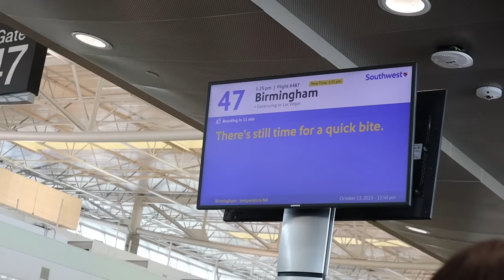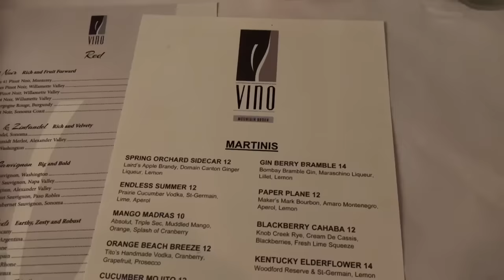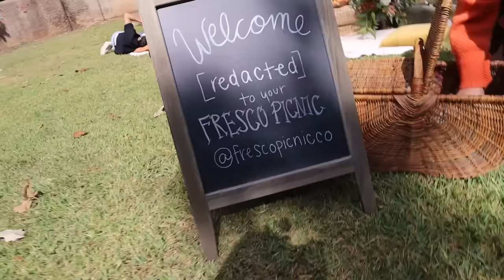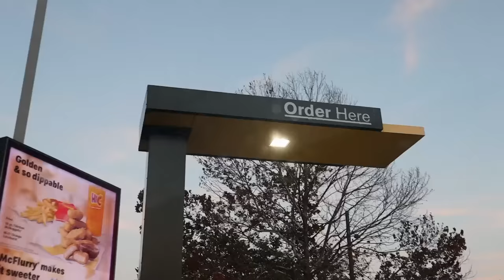alabama destination wedding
The gang goes to Alabama to get Patricia and Matt married! wooo!

letterboxd @sallydarr
etsy @sallydarrgriffin